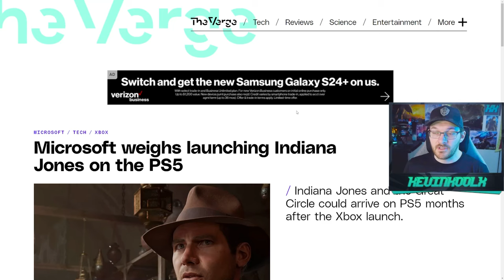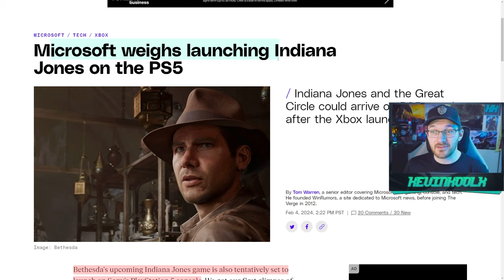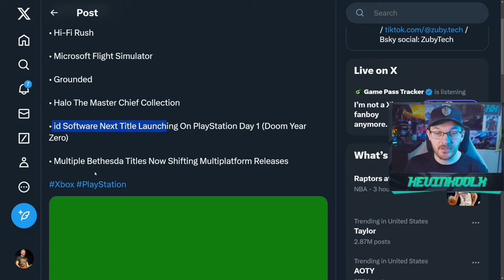Halo Moving to Other Platforms a Good Thing? Halo News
Timestamps
Xbox Exclusive Games Coming to Playstation - 0:00
Halo on Playstation?!? - 5:10